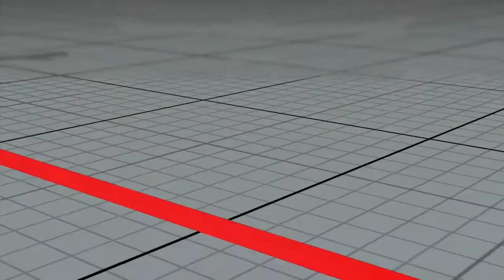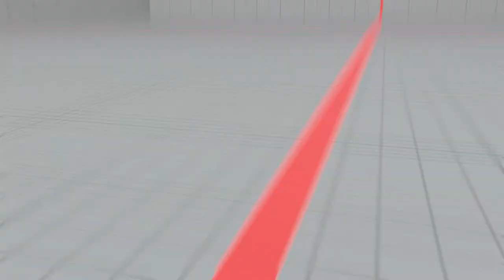Nash vs Ryu - Crossing the Wrong Path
Learning the Hadoken. Enjoy this 4 round matchup vs Brian7719 (Nash)